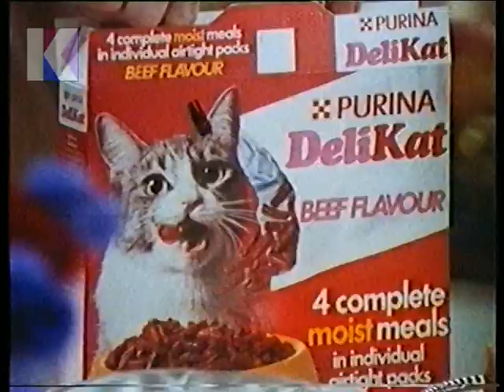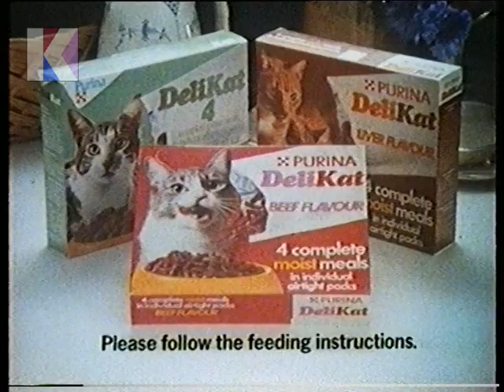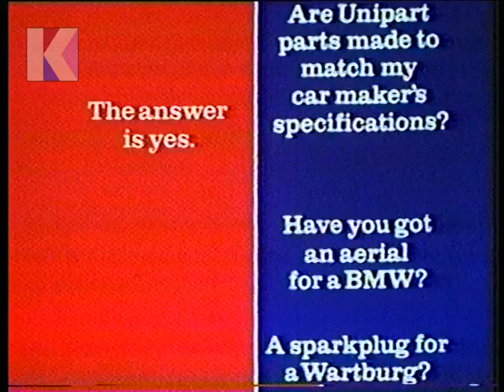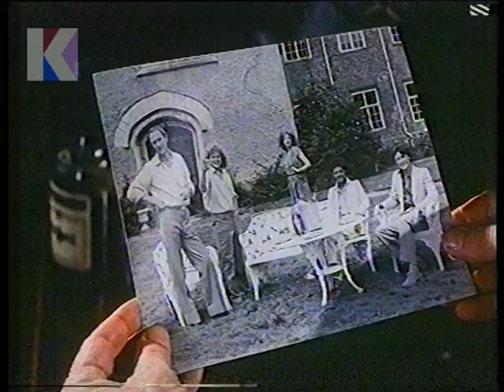Saturday 18th October 1980 ITV LWT - Up For The Cup - Perfect Friday - Hammer House Of Horror - Rare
18th October 1980 - ITV LWT

Channel: ITV LWT
Date: Saturday 18th October 1980
Time: 7.30pm approx.
Continuity Announcer: Hilary Osborn
Trail Voice-Over: Mike Prince

• End of Up for the Cup
• Continuity: re. Perfect Friday next
• Advert: ALL THAT JAZZ (ALL OVER LONDON FROM SUNDAY)
• Advert: PURINA DELI-KAT (OLIVER / GOURMET CAT)
• Advert: BIRDS EYE QUARTER POUNDERS (MUHAMMAD ALI)
• Advert: GRANADA TV RENTAL
• Advert: PROCOTR-SILEX SUPER STEAM II
• Advert: UNIPART CENTRES
• Advert: REPLAY (THE BALLPEN WITH INK YOU CAN RUB OUT)
• Continuity: re. Perfect Friday
• Continuity: trail for Hammer House of Horror tonight at 9.15pm
• Start of Perfect Friday